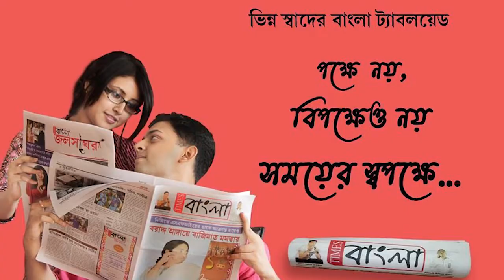ফুটবল খেলাকে কেন্দ্র করে ছাত্রছাত্রীদের মারধরের প্রতিবাদে স্কুলের সামনে টায়ার জ্বালিয়ে পথ অবরোধ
ফুটবল খেলাকে কেন্দ্র করে এক বিদ্যালয়ের ছাত্ররা অন্য বিদ্যালয়ের ছাত্রছাত্রী মারধরের প্রতিবাদে স্কুলের সামনে টায়ার জ্বালিয়ে পথ অবরোধ